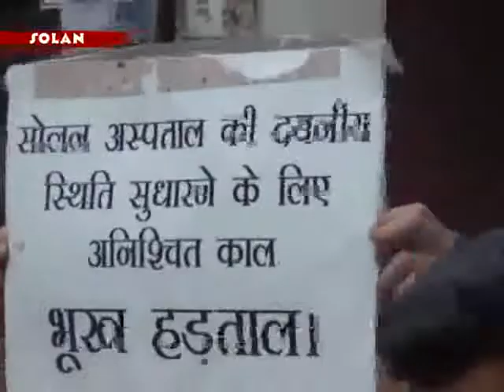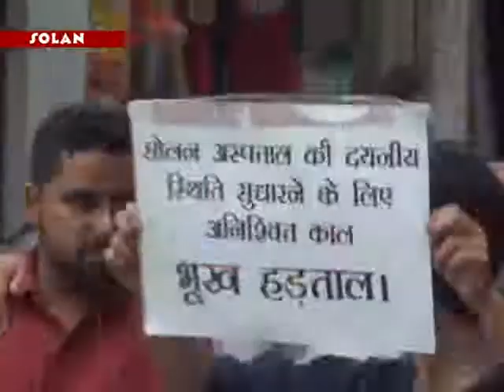पिछले 7 दिनों से वह आमरण अनशन पर बैठे उसके बावजूद भी प्रदेश सरकार के कानों पर जूं तक नहीं रेंग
सोलन अस्पताल में  चिकित्सको की कमी को लेकर युवाओं का आक्रोश दिन प्रतिदिन बढ़ता जा रहा है  पिछले 7 दिनों से वह आमरण अनशन पर बैठे हैं लेकिन उसके बावजूद भी प्रदेश सरकार के कानों पर जूं तक नहीं रेंग रही तो उन्होंने अब शहर में   रोष रैली निकालकर स्थानीय लोगों से अस्पताल की अव्यवस्थाओं को लेकर एकजुट होने का आह्वान किया और उन्हें जागरुक करने का प्रयास किया कि वह वास्तव में शहर की जनता के लिए आमरण अनशन कर रहे हैं द्य